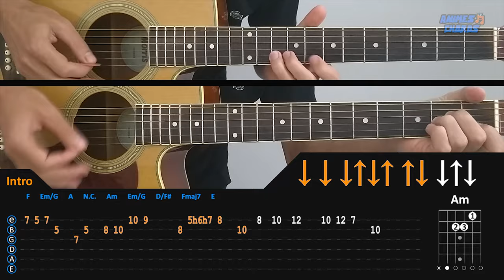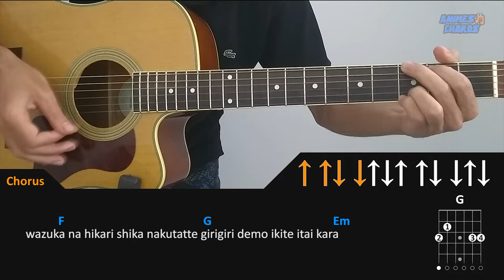Darwin's Game OP - CHAIN | Acoustic Guitar Lesson [Tutorial + TAB + CHORDS]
See how to play CHAIN on acoustic guitar, Darwin's Game anime opening theme song. (Tutorial + Tab + Chords)

Info:

CHAIN
Anime: Darwin's Game
Artist: ASCA
Opening Music
Chords: Guitar
Tuning: E A D G B E
Capo 0